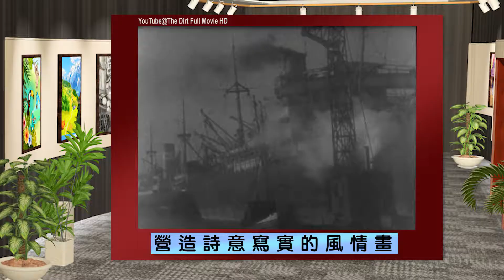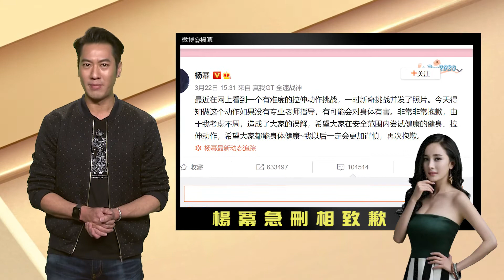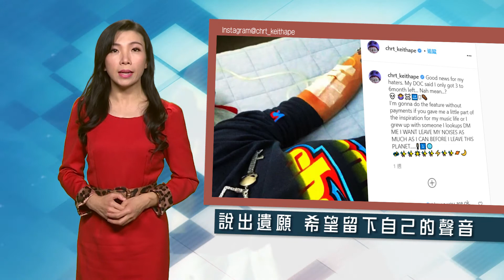【娛樂圈一圈】2021年4月02日–第14集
1. 日本奧斯卡得獎名單揭曉！
2. 渡邊直美被提議東奧扮豬
3. 電影資料館_30年代法國電影
4. Rosé單飛出碟
5. 日本女主播變臉報新聞！
6. 娛樂講呢啲_曇花一現的明星
7. 楊冪挑戰漫畫腰被轟
8. 南韓Rapper自曝將離世

娛樂圈一圈 新時代電視 - 星期五 6:45pm & 10:20pm 新時代2高清台 - 星期一 (溫哥華) 4:55am; (多倫多) 7:55am 《娛樂圈一圈》每星期為觀眾圈出各地娛樂圈新聞，以輕鬆手法，配合雜誌式標題及視頻圖片，報導中港台、日本、韓國及外國娛樂消息。主持人林峰和莎菲寶，更分別化身為Lam Sir 及 Miss Bo Bo在《 電影資料館》環節中，帶大家重溫過去一個世紀，每個年代值得回味的經典電影。

為了配合和方便更多觀眾收看，《娛樂圈一圈》特別安排在播映當晚10:20重播，另在新時代2高清台星期一早上7:55(EST)重播。歡迎觀眾按時欣賞。